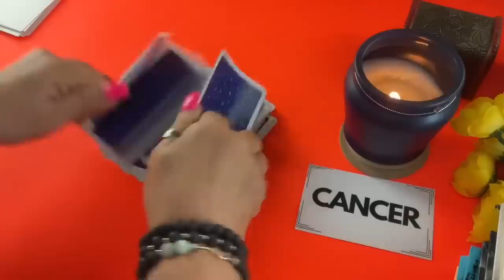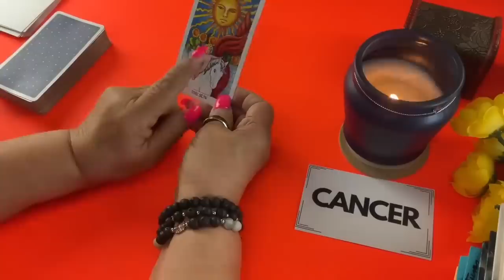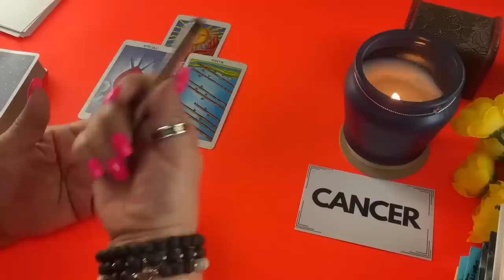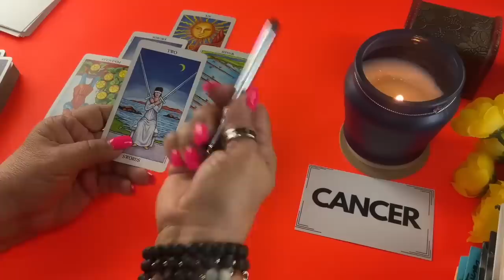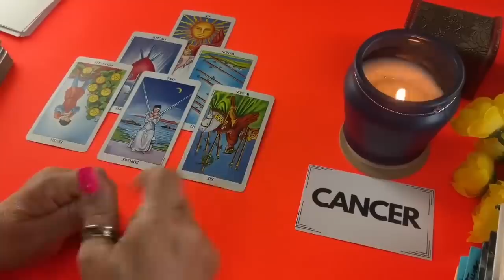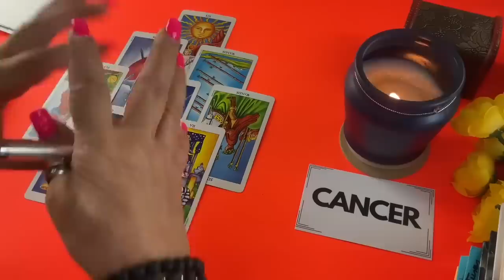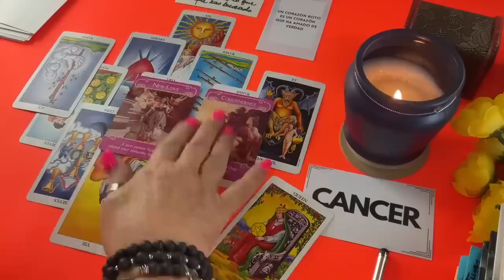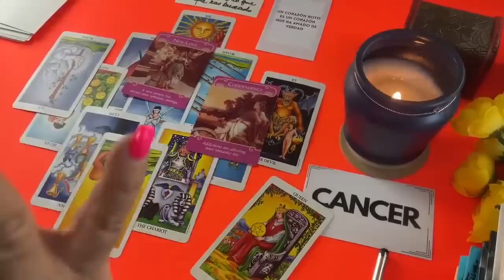CÁNCER! NO CREAS QUE TODO QUEDÓ EN OLVIDO! NO PODRÍAS IMAGINARLO! A PESAR DE TODO LO QUE PASÓ!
No creas que todo terminó. No podrás imaginarlo. A pesar de todo lo que pasó.